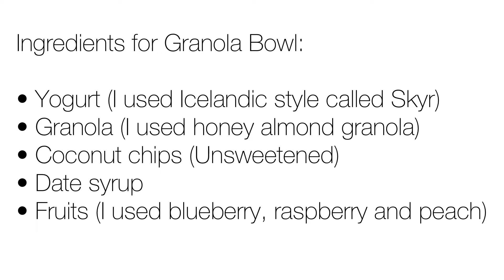Granola Bowl | Delicious Granola Bowl